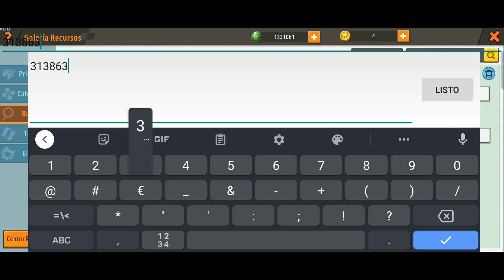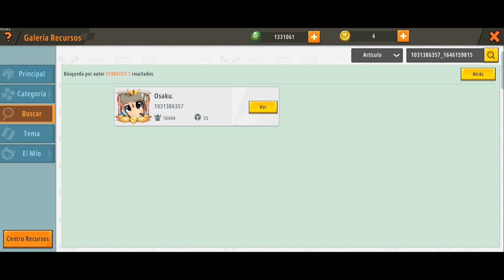COMO INVOCAR NUEVO BOSS mini world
Juegos ID:
⛏️Mini World⛏️
UID: 31386357
💎Minecraft💎